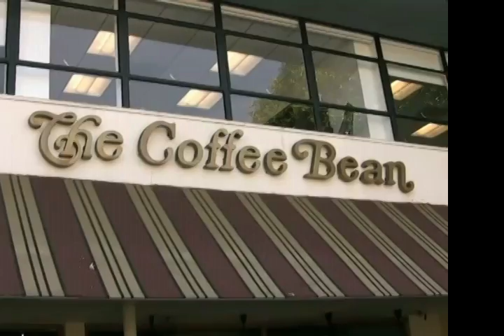Kim Kardashian And Brittny Gastineau At Harmony Lane And Coffee Bean [2009]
June 2, 2009 The paps caught up with both Kim Kardashian and Brittny Gastineau at Harmony Lane. The two shopped and tried on clothes before getting in their car to head over to The Coffee Bean, where they grabbed coffee and then got back into their car to leave.